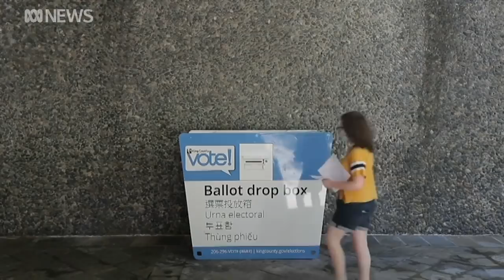US Election: “I think Trump is over performing, making this a very interesting contest” | ABC News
David Speers is looking at the national picture, speaking to republican and democrat strategists

00:00 David Speers
00:12 Republican strategist
03:16 Democrat strategist